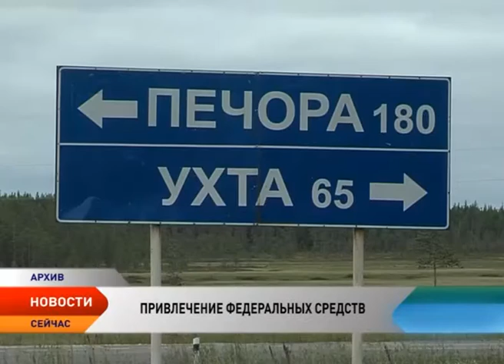Началось строительство еще одного участка дороги Нарьян-Мар — Усинск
На 4-й участок автодороги Нарьян-Мар — Усинск на 2015 год предусмотрено более 500 миллионов рублей, из них почти 350 млн — это федеральные средства. Уже сегодня Ненецкий округ ведет работу по привлечению финансирования на завершение строительства 4-го участка и начало строительства 3-го участка автодороги Нарьян-Мар — Усинск.